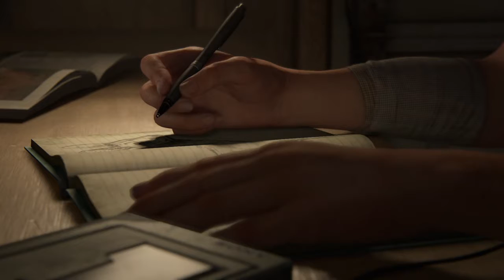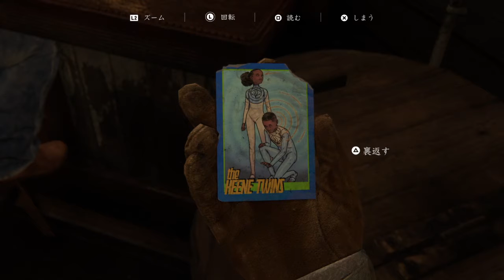The Last of Us® Part II ＃01